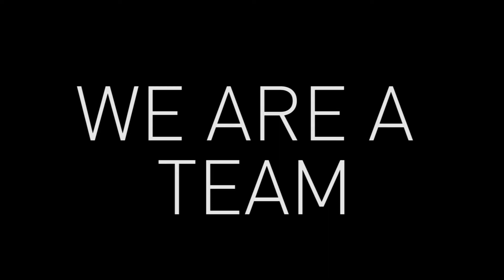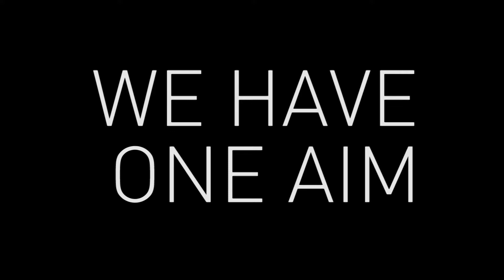Swimming Gala 2015: Gold House Ad